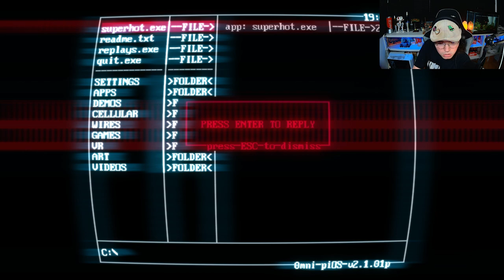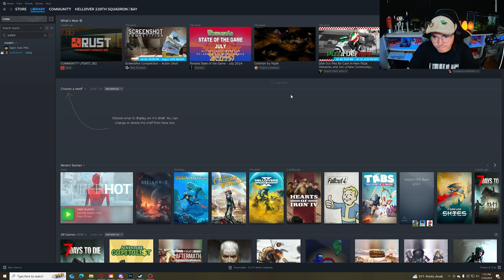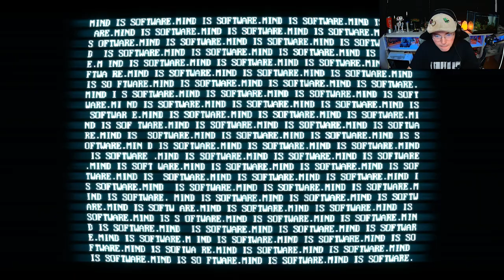Time Is Strange In Superhot! | Superhot Gameplay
Hello It's me Bay and welcome to my third video on SUPER HOT! Join me as i finally adventure down the rabbit hole of a strange but fun game!